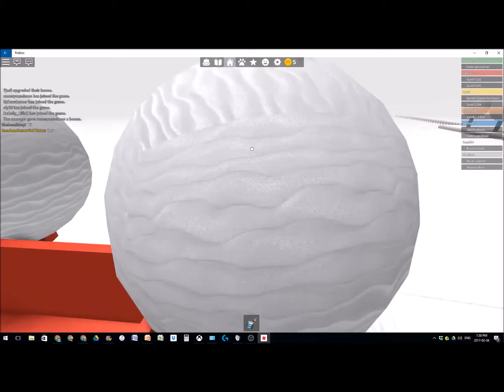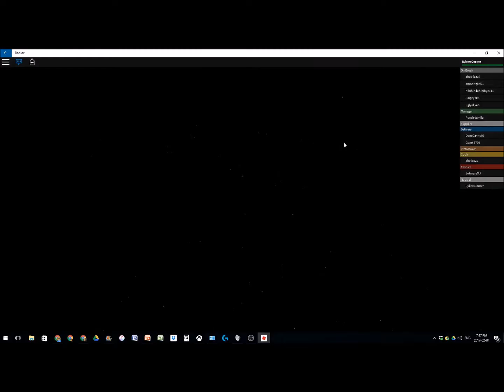Roblox - Work at a Pizza Place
Watch as I learn how to run a small Pizza business. I will be living in the small town of Pizzaville and learning the craft of making the best pizza in the world!